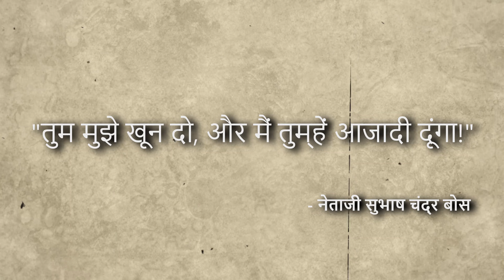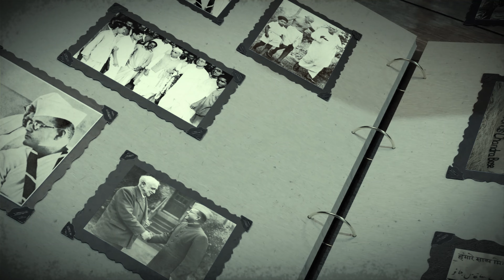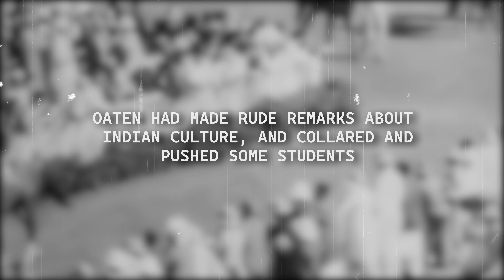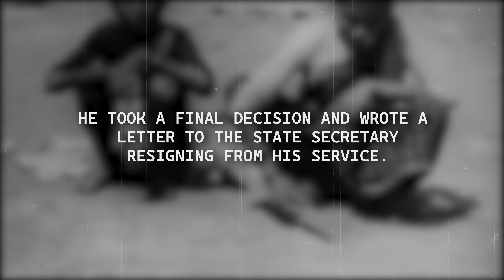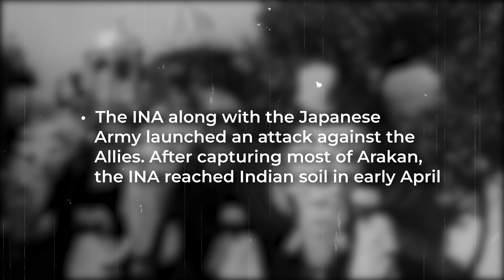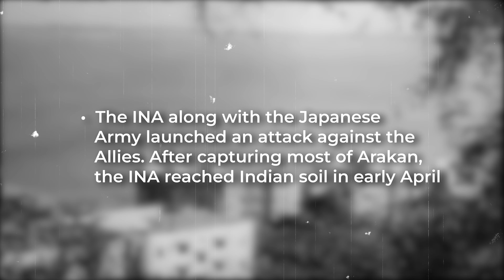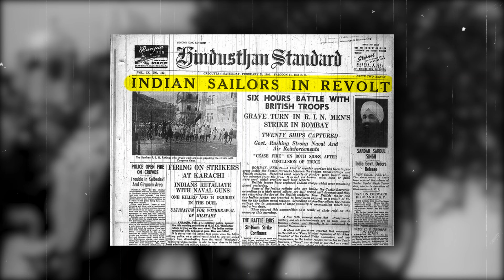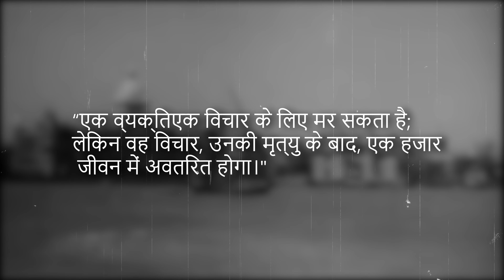सुभाष चन्द्र बोस | Subhash Chandra Bose Ki Kahani